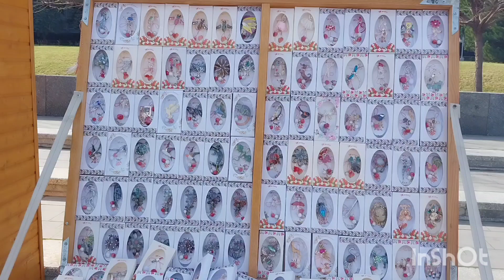Кишинёв.ПЛОЩАДЬ НАЦИОНАЛЬНОГО СОБРАНИЯ.MOLDOVA. CHISINAU.